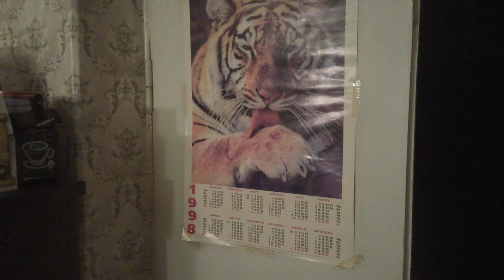24 La Dolce Vita documentary series George IV Kostandi